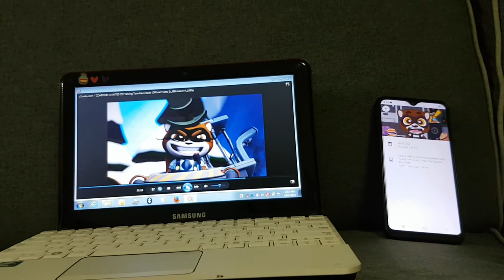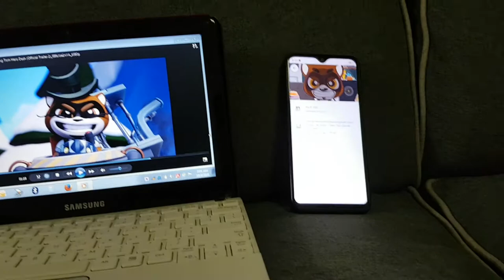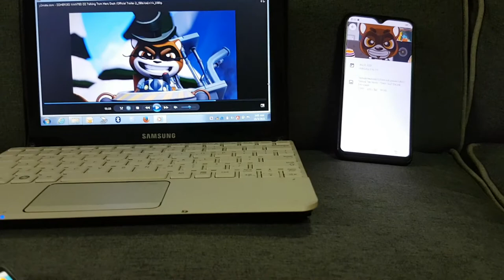Coming Soon in Trailer on Raccoon Boss and Roy Raccoon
Oh No, Roy Raccoon it is Terrible Behaviour. 😱😥